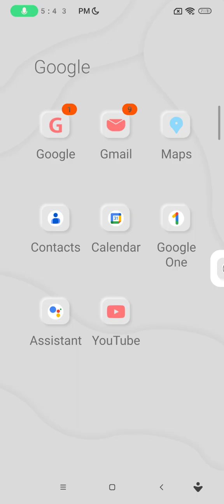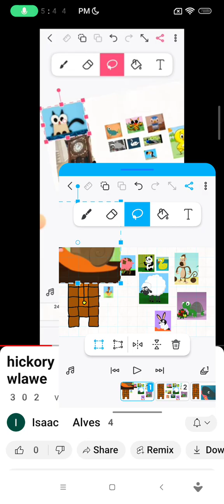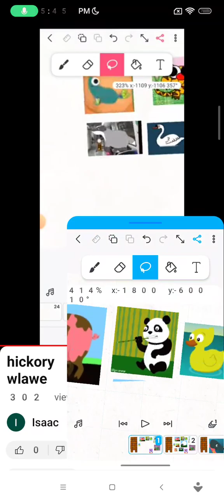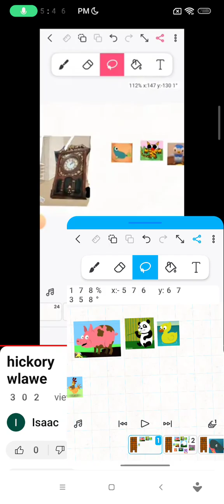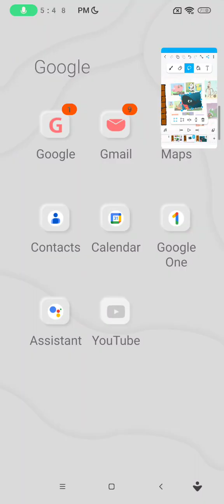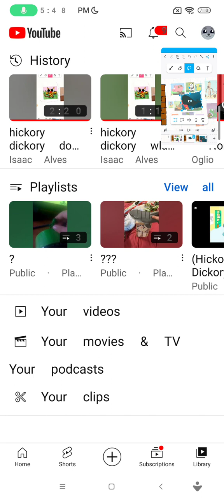hickory Dickory Dock the nom animals 🐁🐸🐌🐑🐇🐢🐒🐖🐼🐔🦆🐋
mouse
frog
snail
sheep
jackrabbit
turtle
cheeky monkey
piggy
panda
chicken
duckie
and a whale oh no